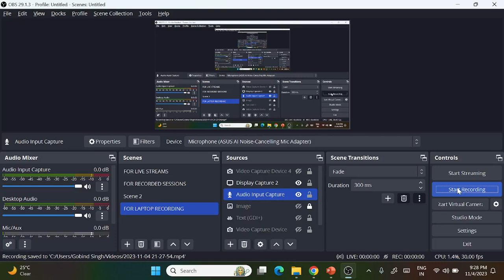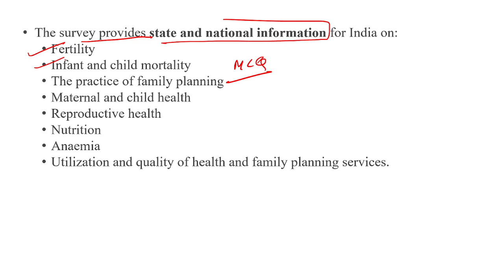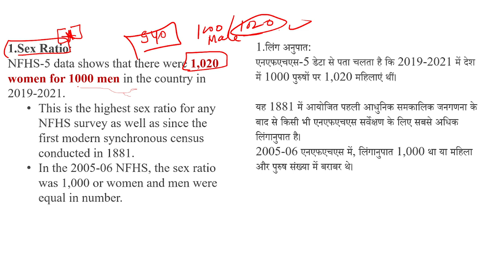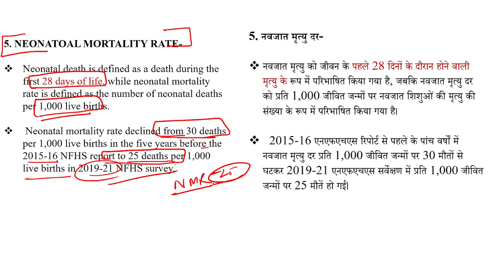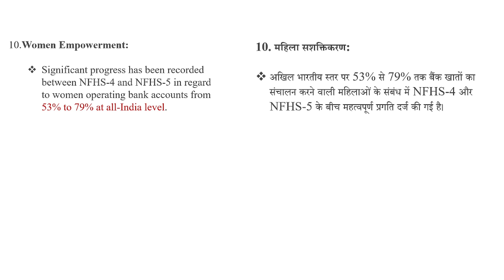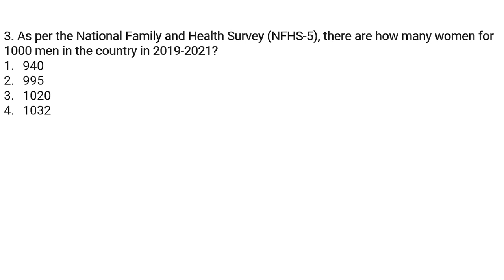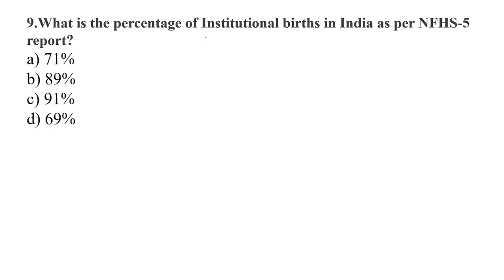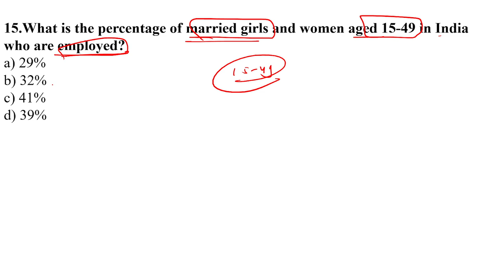INDIA’S HEALTH INDICATORS RATES WITH MCQ’S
UGCNET DEC -2023 PAPER-2 ECO CRASH COURSE